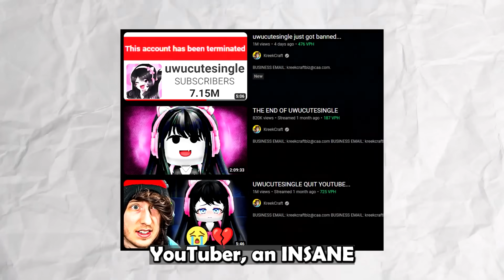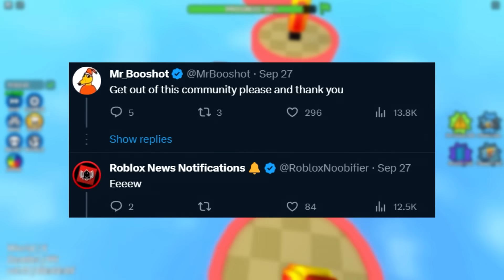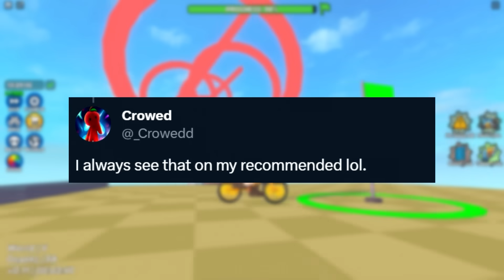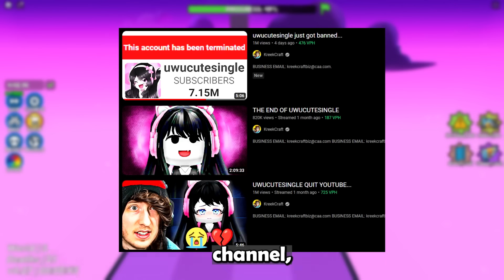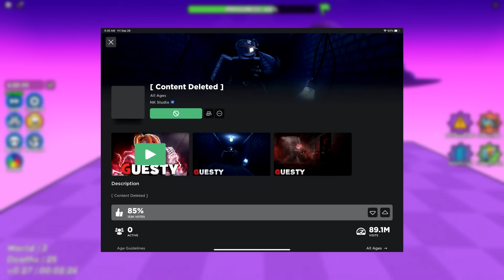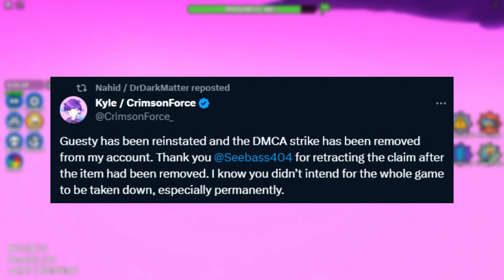Roblox DELETED This Popular Game...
Roblox DELETED This Popular Game... Today, KreekCraft is under fire, people like Flamingo calling out other YouTubers, a huge Pls Donate free robux scam, and more Roblox news / Roblox drama...

0:00 Intro
0:10 Roblox Is Now Making 17+ EVENTS... (Insane)
1:24 This Could DESTROY Roblox YouTube... (Really Bad)
2:34 Don't Fall For This HUGE SCAM... (Pls Donate Free Robux Scam)
3:57 Roblox Players HATE This YouTuber... (KreekCraft)
5:52 Roblox DELETED This Popular Game... (Big Drama)
8:00 McDonalds COLLABED With Roblox... (Unboxing)
8:44 Outro